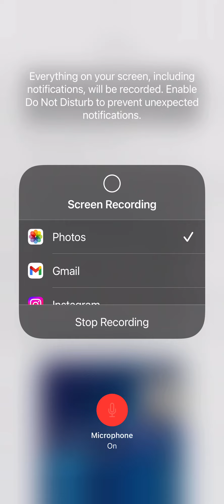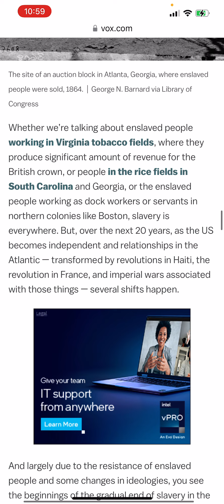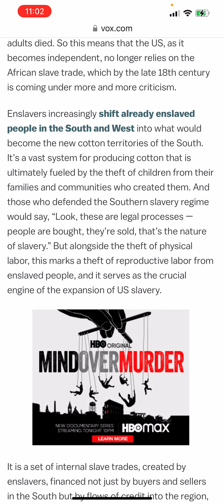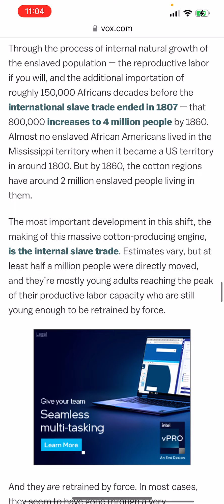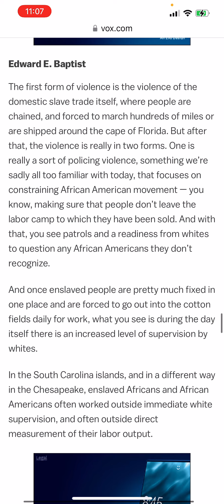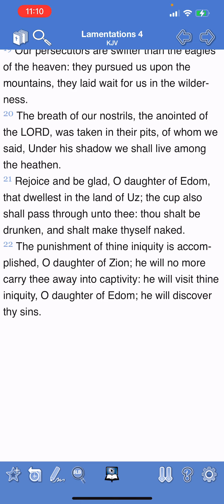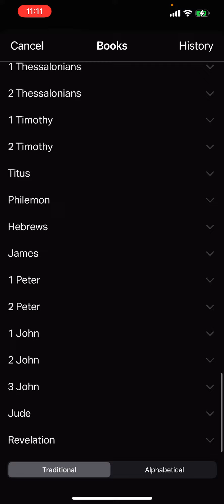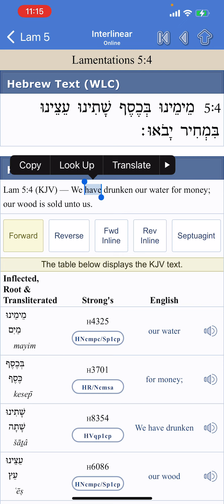Pt2 Juneteenth is a slap in the face!!!!! 🤬F Juneteenth!!!!!!!